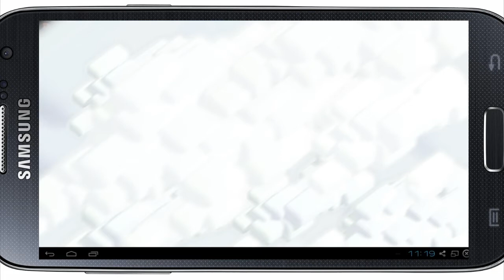Clash of Clans #55 - Besuch / Let's Play Clash of Clans / Android_iOS